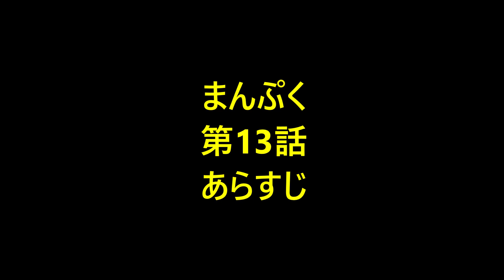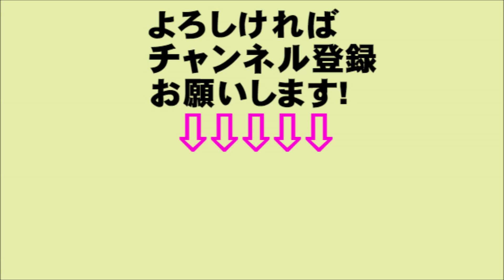朝ドラ まんぷく 第13話 第3週 あらすじと予告 そんなん絶対ウソ！ 今ドキッ!チャンネル8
NHK 連続朝のテレビ小説 まんぷく 13話 第3週 あらすじと予告 今ドキッ!チャンネル

関連動画
「まんぷく」咲姉ちゃんの最後の言葉に涙が止まらない…内田有紀、朝ドラで優しいお姉さん役を演じ人気に…11話
NHK 連続テレビ小説  まんぷく: 内田有紀、初の朝ドラ『まんぷく』で人気再燃　“笑う役”に往年のファンの願いが叶った？
【明日１０月１３日のまんぷく】第１２話　萬平の会社を訪ねた福子　突然憲兵隊が踏み込んで来て…
NHK連続テレビ小説「まんぷく」咲姉ちゃん（内田有紀）の演技が見事すぎて泣けた。2週間でここまで感情移入させるのは凄い！